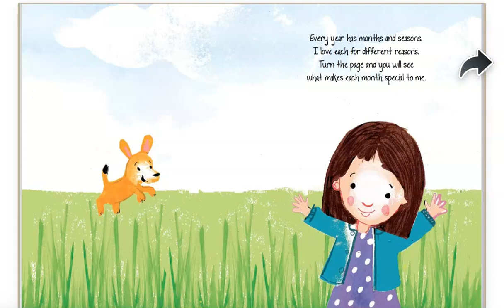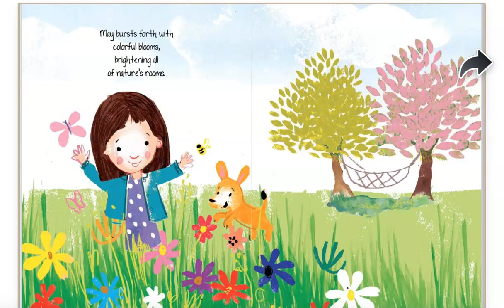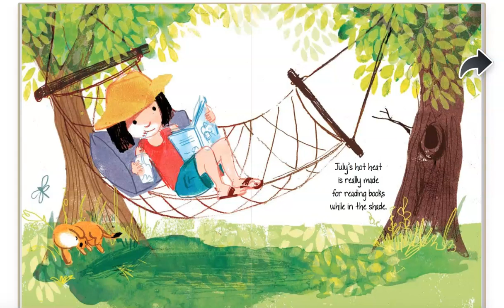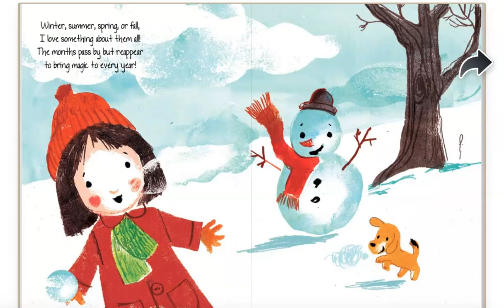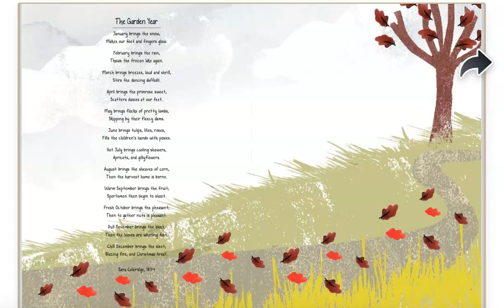Read Aloud The Magic in a Year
I am reading this story about a young girl who tells of all the unique things she loves about each month of the year!